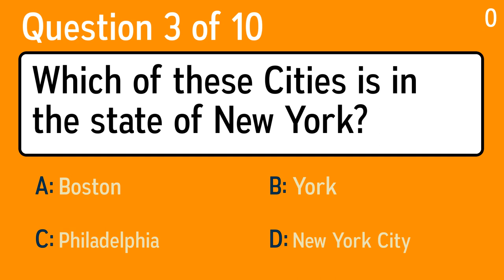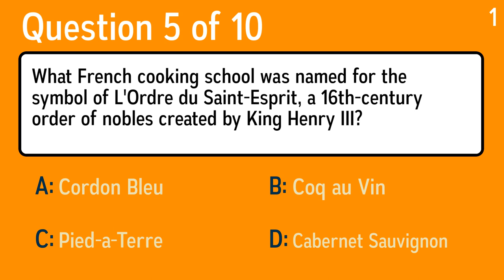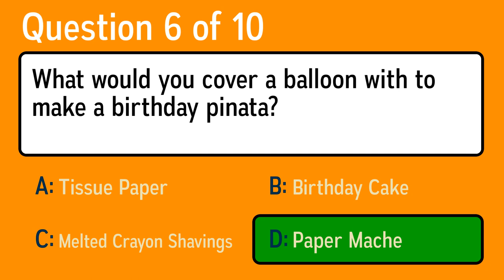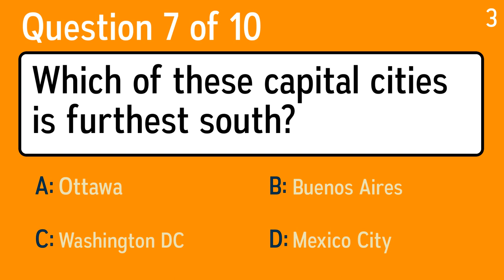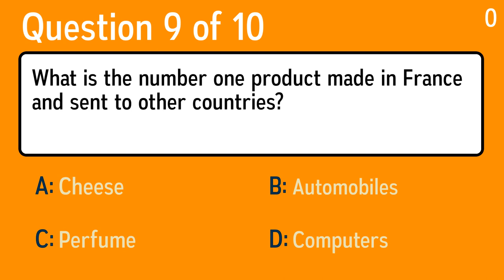Mixed Knowledge Quiz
Question 1: Cocker, Cavalier King Charles and Russian are types of which dog?
 Answer a: Spaniel
 Answer b: Terrier
 Answer c: Afghan hound
 Answer d: Labrador

Question 2: In which city is The Colosseum situated?
 Answer a: Pompeii
 Answer b: Bombay
 Answer c: Rome
 Answer d: Paris

Question 3: Which of these Cities is in the state of New York?
 Answer a: York
 Answer b: Boston
 Answer c: New York City
 Answer d: Philadelphia

Question 4: What was the name of Captain Hook's ship in the novel "Peter Pan" by James Barrie?
 Answer a: Jolly Roger
 Answer b: Hook's Jetty
 Answer c: Chopper
 Answer d: The C.H. Dockmore

Question 5: What French cooking school was named for the symbol of L'Ordre du Saint-Esprit, a 16th-century order of nobles created by King Henry III?
 Answer a: Coq au Vin
 Answer b: Pied-a-Terre
 Answer c: Cordon Bleu
 Answer d: Cabernet Sauvignon

Question 6: What would you cover a balloon with to make a birthday pinata?
 Answer a: Paper Mache
 Answer b: Tissue Paper
 Answer c: Melted Crayon Shavings
 Answer d: Birthday Cake

Question 7: Which of these capital cities is furthest south?
 Answer a: Ottawa
 Answer b: Buenos Aires
 Answer c: Washington DC
 Answer d: Mexico City

Question 8: Author Dick Francis is famous for writing novels based around which sport?
 Answer a: Horseracing
 Answer b: Racing Cars
 Answer c: Snooker
 Answer d: Rugby

Question 9: What is the number one product made in France and sent to other countries?
 Answer a: Perfume
 Answer b: Automobiles
 Answer c: Computers
 Answer d: Cheese

Question 10: Daddy Cool (1976)
 Answer a: Bee Gees
 Answer b: The Beatles
 Answer c: Village People
 Answer d: Boney M.